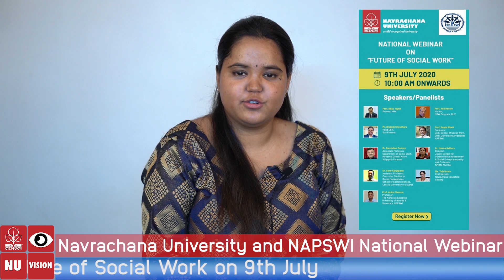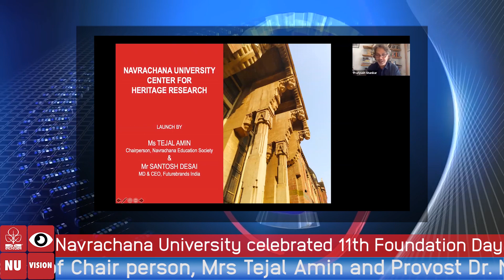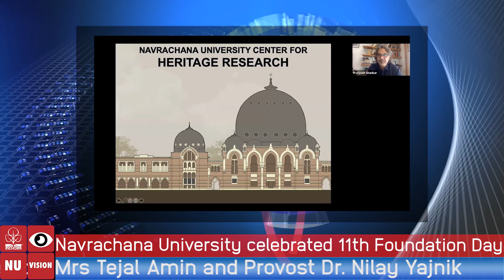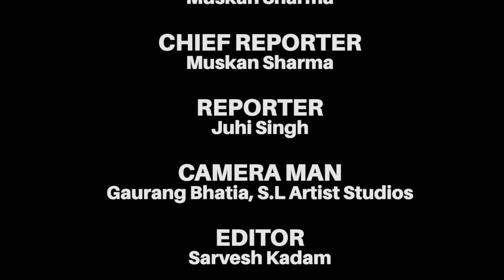News Bulletin - 2020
This Bulletin is Group work done by Muskan Sharma, Juhi Singh from the Third year and First-year  BA Journalism & Mass Communication respectively, Navrachana University, Baroda as a part of their NUVision Club Production.

The news has been gathered from in and around the University. The news reporting, camera and editing was been done by the students themselves.